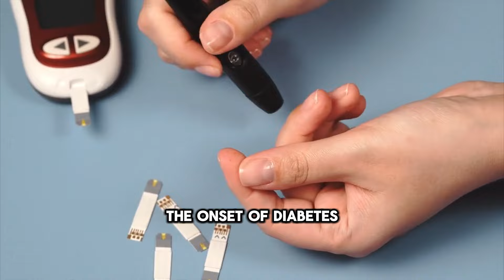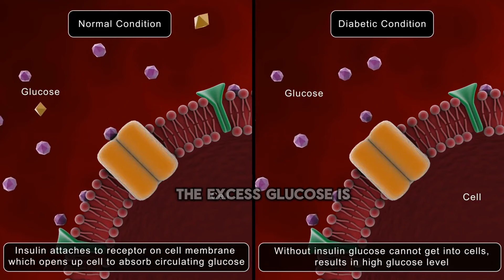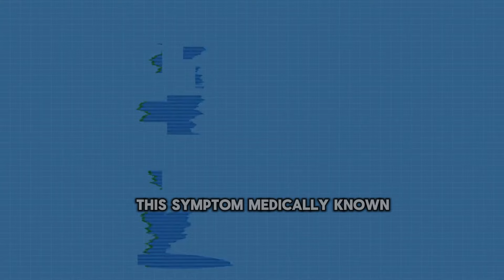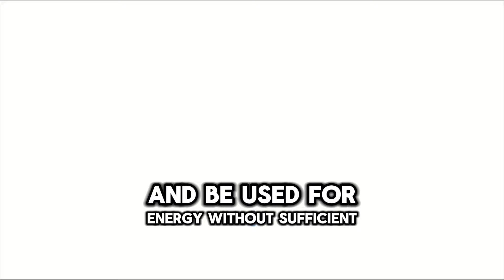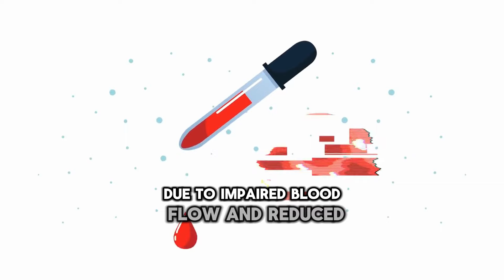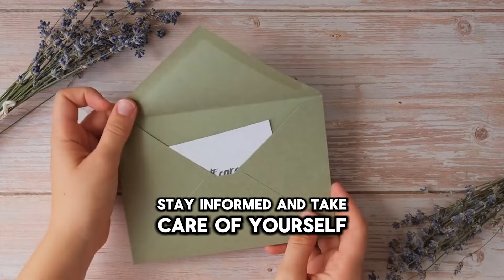Catch Diabetes Early Know These 13 Key Symptoms Recognize 90% of Diabetes Symptoms!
In this video, we dive deep into the 13 key signs that could indicate you or someone you know might have diabetes. Recognizing these symptoms early can be crucial for early diagnosis and management of this condition.

Diabetes is a serious health issue affecting millions worldwide, and awareness is the first step towards prevention and treatment. Whether you're experiencing unexplained weight loss, increased thirst, frequent urination, or other potential symptoms, understanding these signs is essential.

Join us as we explore each of these 13 signs in detail, providing you with valuable insights and information that could potentially change your life or the life of someone close to you.

Let's spread awareness together and empower each other to lead healthier lives.

The information provided on our YouTube channel about food, vitamins, natural diets, and overall health care is meant to offer general guidance for daily use. Each sign on your body is an expression of a long-term accumulation process. We strive to ensure the accuracy of our information, but please note that each specific case may require different considerations. We strongly advise you, when noticing any abnormal signs, to consult with trusted professionals. Your body is unique, and thus specific methods and dosages should be applied accordingly.